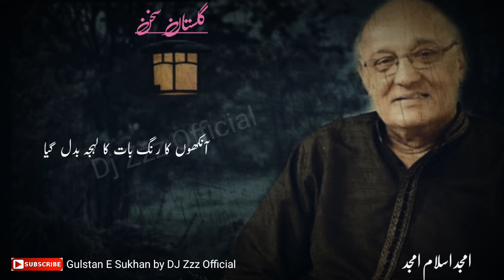Amjad Islam Amjad | Ankhon ka rang bat ka lehja badal gya | Best sad poetry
Poetry : Amjad Islam Amjad
Edited and presented by DJ Zzz Official

Aankhon ka rang, baat ka lehja badal gaya
woh shakhs aik shaam main kitna badal gaya

Kuch din to mera aks raha aaine pe naqsh
phir youn huwa ke khud mera chehra badal gaya

jab apnay apnay haal pay hum tum na reh sakay
to kiya huwa jo hum say zamana badal gaya

qadmon talay jo rait bichhi thi woh chal pari
us nay chhuraya haath to sehra badal gaya

koi bhi cheez apni jageh par nahin rahi
jaatay hi aik shakhs kay, kiya kiya badal gaya

ik sarkhushi ki moj nay kaisa kiya kamal
wo bay-niaaz saara ka saara badal gaya

uth kar chala gaya koi waqfay kay darmiaan
parda utha to saara tamasha badal gaya

hairat say saaray lafz usay dekhtay rahay
baaton main apni baat ko kaisay badal gaya

kehne ko ik sehan main deewar hi bani
ghar ki fiza makaan ka naqsha badal gaya

Gulstan e Sukhan by dj Zzz Official Channel is Best Urdu Poetry Collections: urdu nazam,urdu gazal,2 line ashaar, urdu quotes,best urdu quotes,life quotes.

Voice By : Dj Zzz
Chanel Name Gulstan e Sukhan by DJ Zzz Official

𝐖𝐞 𝐚𝐫𝐞 𝐜𝐨𝐧𝐬𝐭𝐚𝐧𝐭𝐥𝐲 𝐰𝐨𝐫𝐤𝐢𝐧𝐠 𝐡𝐚𝐫𝐝 𝐨𝐧 @Gulstan e Sukhan by Dj Zzz Official   𝐭𝐨 𝐦𝐚𝐤𝐞 𝐢𝐭 𝐦𝐨𝐫𝐞 '𝐁𝐞𝐭𝐭𝐞𝐫 𝐚𝐧𝐝 𝐄𝐧𝐭𝐞𝐫𝐭𝐚𝐢𝐧𝐢𝐧𝐠 𝐅𝐨𝐫 𝐘𝐨𝐮.𝐖𝐞 𝐚𝐥𝐬𝐨 𝐧𝐞𝐞𝐝 𝐲𝐨𝐮𝐫 𝐒𝐮𝐩𝐩𝐨𝐫𝐭 ,𝐩𝐥𝐞𝐚𝐬𝐞 𝐒𝐮𝐩𝐩𝐨𝐫𝐭 𝐮𝐬 𝐖𝐢𝐭𝐡 𝐒𝐮𝐛𝐬𝐜𝐫𝐢𝐛𝐞 ,𝐋𝐢𝐤𝐞 𝐚𝐧𝐝 𝐒𝐡𝐚𝐫𝐞 𝐨𝐮𝐫 𝐕𝐢𝐝𝐞𝐨𝐬 𝐚𝐧𝐝 𝐦𝐚𝐤𝐞 𝐮𝐬 𝐦𝐨𝐫𝐞 𝐞𝐧𝐞𝐫𝐠𝐞𝐭𝐢𝐜 𝐚𝐧𝐝 𝐜𝐨𝐧𝐟𝐢𝐝𝐞𝐧𝐭 𝐟𝐨𝐫 𝐮𝐩𝐜𝐨𝐦𝐢𝐧𝐠 𝐜𝐨𝐧𝐭𝐞𝐧𝐭𝐬.